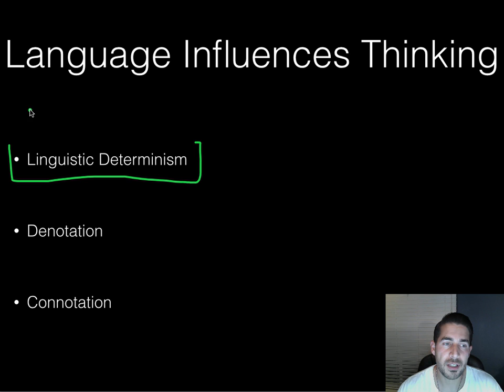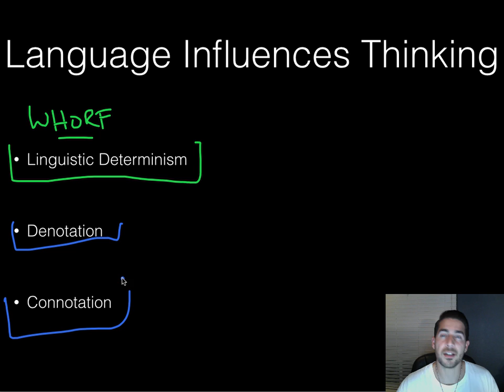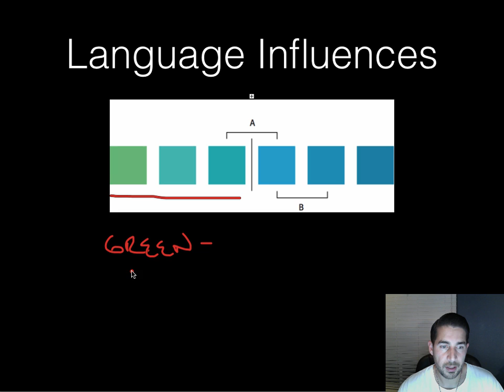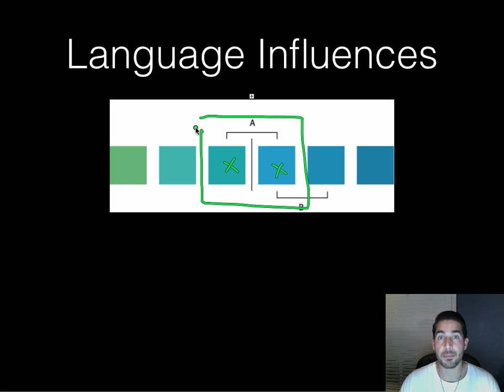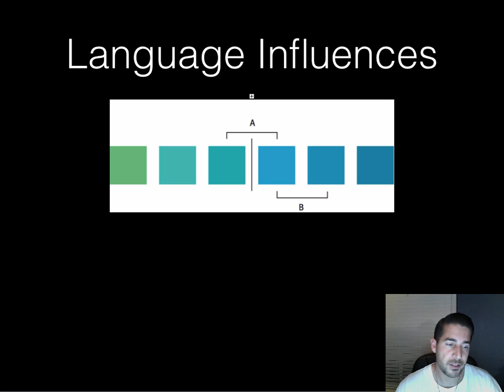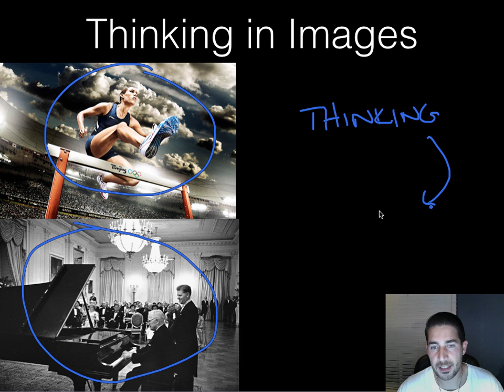AP Psychology - Cognition - Part 3 - Language & Thinking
Part 3 of review of key ideas in cognition and AP Psychology.